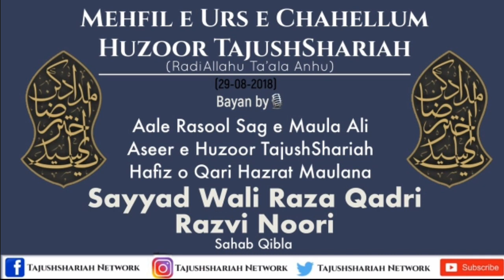Latest Byaan About Huzoor Tajushshariah || Urs e Chahellum || Hazrat Sayyed Wali Raza Qadri Noori